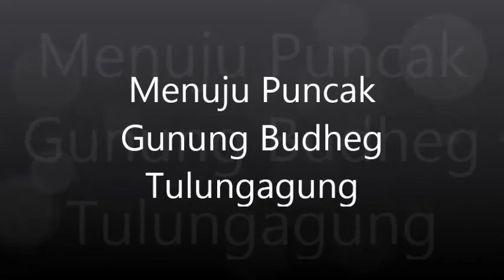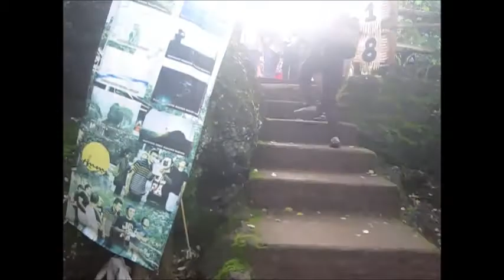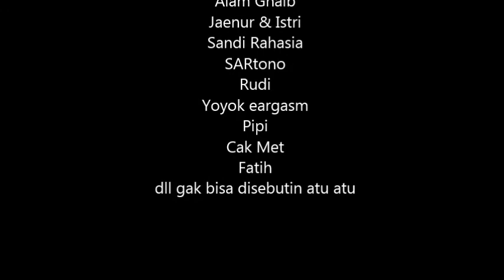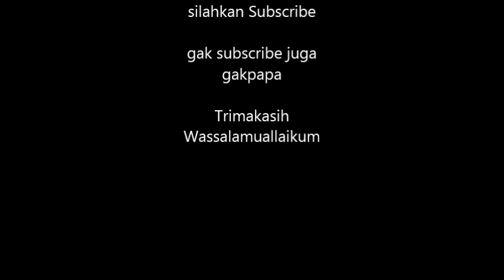Menuju Puncak Gunung Budheg Tulungagung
Menuju Puncak Gunung Budheg Tulungagung. Reuni dan wisata alumni El-Rahma Edu Center 99